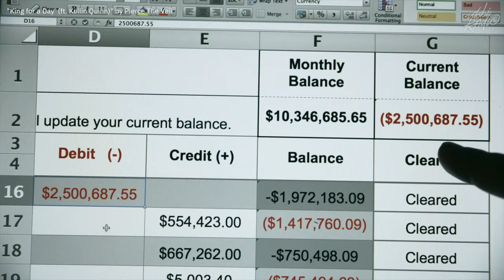Sleeping With Sirens (ft. Copeland Quinn) interview: 'Complete Collapse', Kellin on Ellen and more!!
idobi Radio's Nick Major chatted with  @SleepingWithSirens  - and Kellin's daughter, Copeland - while the band were at The Observatory in Santa Ana, CA on the 'Ctrl + Alt + Del' tour.

After reminiscing on last year's hangs at the Emo Nite: Vegas Vacation, they dive into the importance of not devoting their entire lives to touring - a lesson learned during the pandemic. They also chat about their upcoming album 'Complete Collapse' and what fans can expect to hear upon its release.

Plus, Nick Martin kicked off a coffee company called Charlie Royal, Kellin tells the story of messing up his entrance on The Ellen Show while performing with Machine Gun Kelly and everyone partakes in some audio-pleasing ASMR.

And, like many of us, Copeland thinks school sucks. She ain't wrong.

Enjoy the chat? Be sure to give the video a "like" and drop a comment!!

Be sure to check out the band's upcoming album, 'Complete Collapse', out October 14th on  @SumerianRecords!

Follow Sleeping With Sirens!

Follow Nick!

Tune into idobi Radio where you can listen to interviews, shows, music, live performances and more from all your favorite artists 24/7! or download our FREE app and start listening today!

Filmed by: Tommy Wooldridge
Edited by: Nick Major